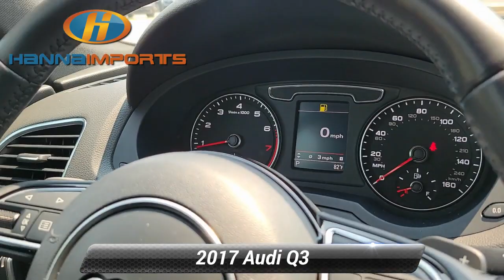Used 2017 Audi Q3 Prestige, Raleigh, NC 3016098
Hanna Imports